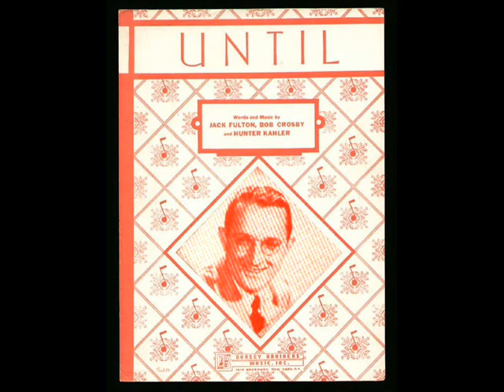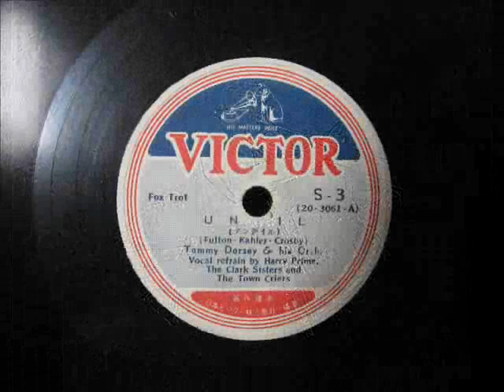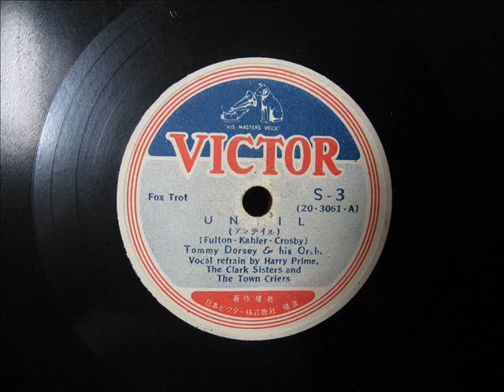Tommy Dorsey, Harry Prime - UNTIL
「アンティル」
トミー・ドーシー楽団
唄：ハリー・プライム、ザ・クラーク・シスターズ、ザ・タウン・クライアーズ

Vocal refrain by Harry Prime, The Clark Sisters, The Town Criers

Victor(JPN) S-3
RCA 20-3061-A

" UNTIL "
words and music by
Jack Fulton, Bob Crosby  and  Hunter Kahler

Until there are no stars to shine
There's no such thing as time
I'll love but you.

Until there are no songs to sing
There's no such thing as spring

You were sent from heaven just for me
And you were oh! So heavenly

Until there is no moon above
There's no such thing as love

(Orchestral Interlude)